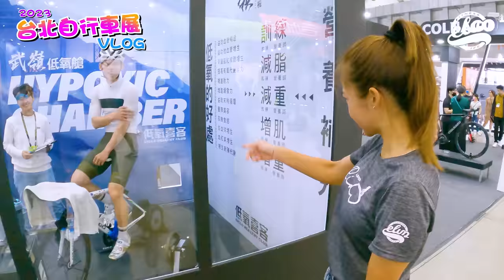2023台北自行車展vlog/踩台也要雞腿來一支/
今年的2023台北自行車展
在3月22日熱鬧的展開
前幾年因為疫情關係
無論是規模或是熱絡度
都受到不少的影響

今年各廠家百鳥爭鳴
都推出不少酷玩意兒
就讓我們一起來去看看吧

❤️訂閱一輪 是對我們最大的鼓勵❤️

演出：一輪
攝影：洛克

▲歡迎加入成為腿腿👇支持一輪拍更多影片💗